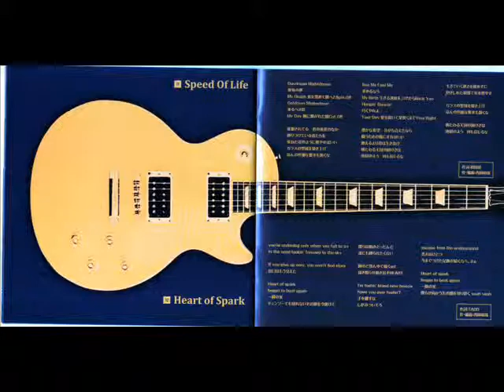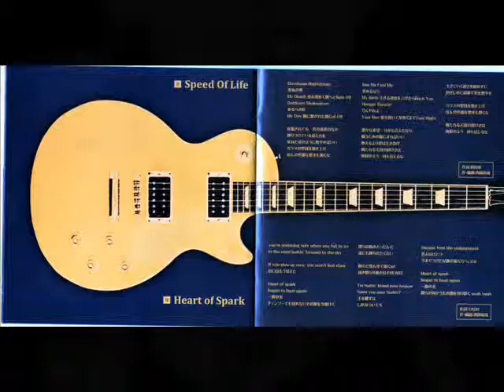Speed of Life 2 version Saiga Mitsuki feat JUST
from the album ONE and Just go Ahead!

Speed of Life

romaji:

Daydream Nightdream
yogoto no yume
My Death iki wo hisomete yami he to Spin Off
Getdown Shakedown
kuru beki toki
My Day ude ni tsunagareta kusari Cut Off

seifuku sareteru kimi no ishi no naka
shibaritsukete iru monotachi wo
tabaneta hana no you ni moyaseba ii
GARASU no seiiki wo kizukiage
honno sasai na youkyuu mo unazuku na

motomeru nara
My Birth ikiru sokudo wo agetara Rock You
Hungin' Dancin'
umaku yare yo
Your Day ai wo maite mebuku made Your Right

wazuka na kibou wakachi aeta nara
tatakau tame no kate ni sureba ii
taeru yori kimi wa iki isoge
yokotawaru tengoku no shizukesa wa
jigoku no you nanimo shinjiru na

ikite yuku hayasa wo yurumezu ni
dakishimeta setsuna de shi wo moyase

Lyrics: Tsuyoshi Aida
Composition&Arrangement Kazuya Nishioka